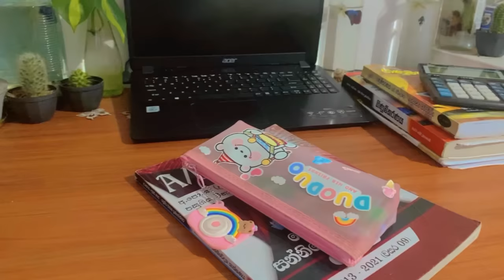10days study challenge | day05|⛈️🌿📚නුවරඑලියෙ වැස්ස දවසක study කරමුද| study vlog srilanka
Welcome to the "10 Days Study Challenge" – the ultimate journey to supercharge your productivity and achieve your academic or personal goals! 🚀

In this exciting video series, we're embarking on a transformative 10-day adventure together, where we'll dive headfirst into the world of focused, effective studying. Whether you're a student preparing for exams, a professional aiming to upskill, or someone simply looking to enhance their knowledge, this challenge is tailor-made for you!

📚 What Can You Expect from This Challenge? 📚

🎯 Daily Study Goals: Each day, we'll set specific study objectives to keep you on track and motivated. Whether it's mastering a new chapter, conquering a challenging topic, or making significant progress on a project, we've got you covered.

⏰ Time Management Strategies: We'll explore proven time management techniques to make the most of your study sessions. Say goodbye to procrastination and hello to efficient, focused work!

💡 Study Hacks and Tips: Get ready for a treasure trove of study hacks, tips, and techniques to optimize your learning experience. From memory-boosting methods to effective note-taking, we'll cover it all.

🌟 Motivation and Inspiration: Staying motivated is key to completing this challenge successfully. We'll share inspirational stories, quotes, and strategies to keep your spirits high throughout the 10 days.

🗓️ Progress Tracking: You'll have the chance to track your progress and witness your transformation in real time. Celebrate your wins and learn from your challenges alongside our supportive community.

🤝 Community Engagement: Join our vibrant community of learners in the comments section! Share your insights, ask questions, and connect with like-minded individuals on the same journey.

Are you ready to embark on this life-changing 10 Days Study Challenge? Whether you're a seasoned scholar or a beginner, this challenge is designed to cater to all levels of learners.

🔗 [Link to Day 1 of the Challenge]: [Insert Video Link]

Stay motivated, stay focused, and let's make these 10 days count! 📈💪